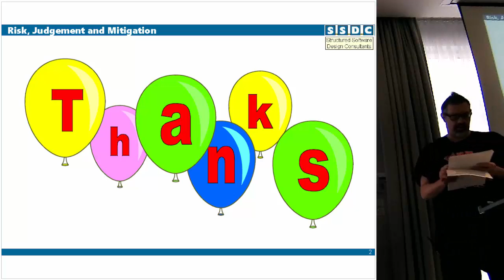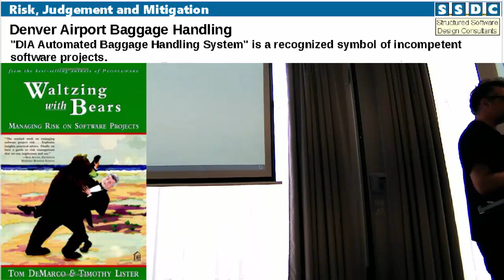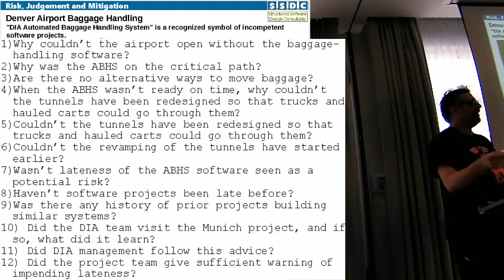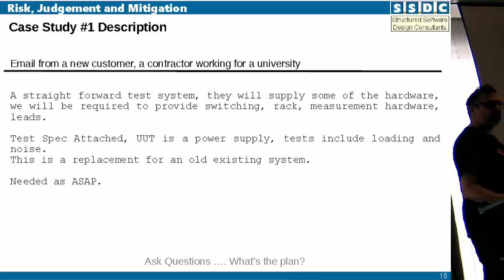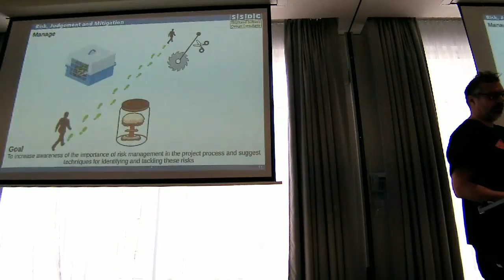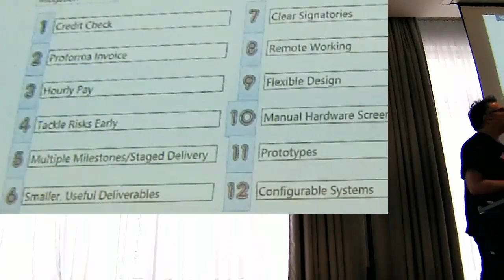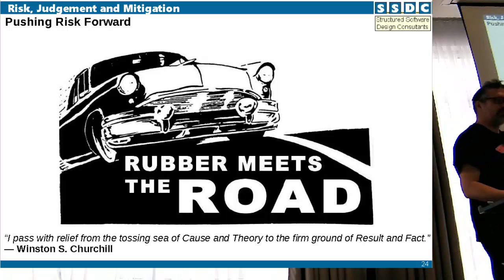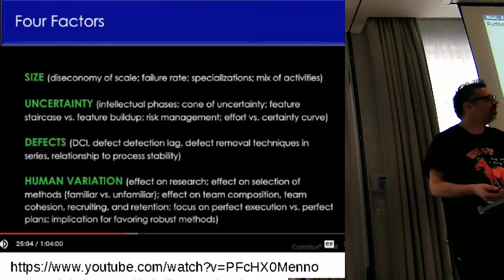107 Steve Watts Pushing Risk Forward Mitigation and Judgement case studies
Euro CLA Summit 2017 Presentation. Kindly video'd by Jeffrey Habets and edited by Mark Balla. Can't thank them enough for their efforts